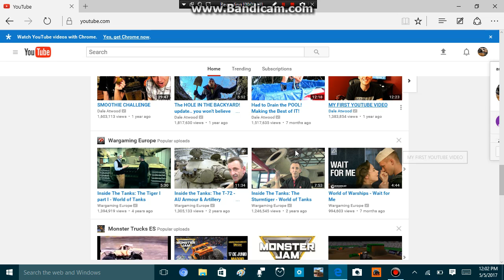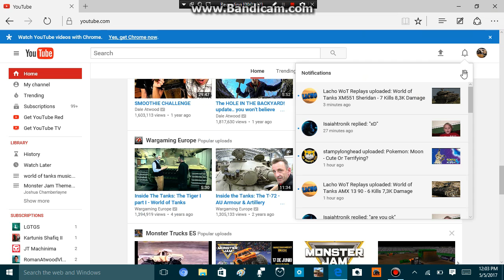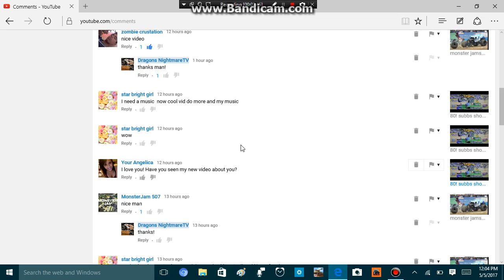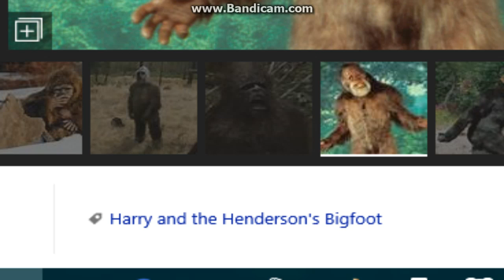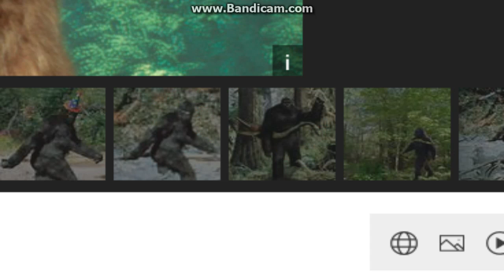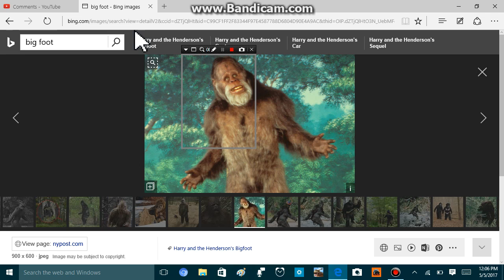dont click your angelica channel!!! just dont